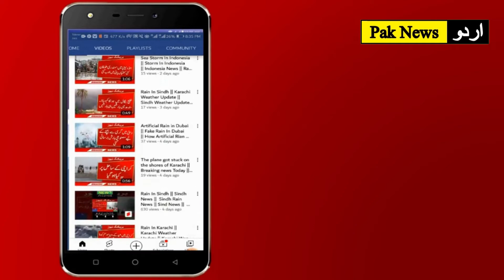Breaking News || The government imposed new sanctions. || Today News Headlines || Latest News